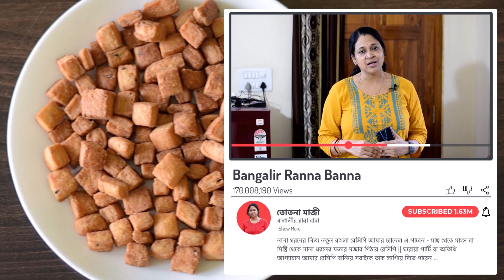Monakka Recipe | মনাক্কা / মোনাক্কা রেসিপি | Bengali style Monakka Recipe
Monakka Recipe || মনাক্কা / মোনাক্কা রেসিপি || Bengali style Monakka Recipe || Bengali Recipe || Easy sweet dish || Bangalir Ranna Banna ||

♡ যেগুলি আমি আমার রান্নাঘরে ব্যবহার করি ♡
♡ My Best Gas Stove
♡ My Convection Microwave Oven
♡ My Aluminium Pressure Cooker Set
♡ Best Mixer Grinder 750W
♡ Hand Beater Black
♡ 1800 Watt Induction Cooktop Black
♡ Best 20 litre water Purifier
♡ 2 Litre Juicer Black and Silver
♡ My Sandwich Maker
♡ My 5-Piece Cookware Set Induction and Gas

যেগুলি আমি Drawing Room রাখতে ভালোবাসিঃ
❤ Coffee Table
❤ My 4.1 Music System
❤ Vacuum Cleaner 1200W
❤ Best Smart TV 55 Inches
❤ My Best Washing Machine 7kg 5 Star

☺ যারা আমাকে হেল্প করে ☺
☊ My Best Microphone
☊ My 2nd Best Microphone for Editing
● My Professional Tripod
● My Foldable Treadmill for fitness
● My Full Touch Smart Watch
● My Best 1.5 Ton 5 Star Ac